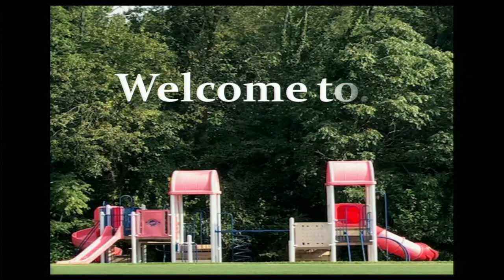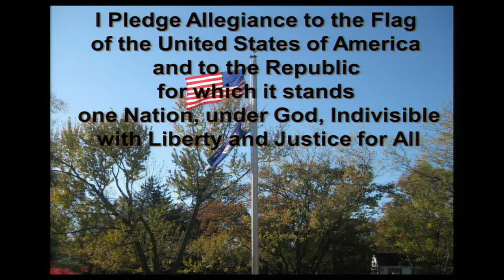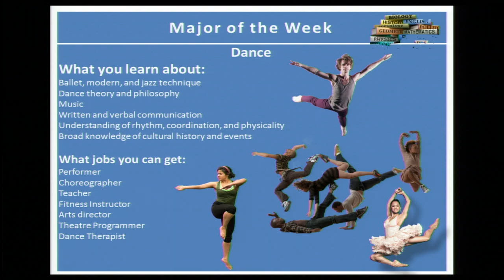GOOD MORNING MACARTHUR, 2/11/2019